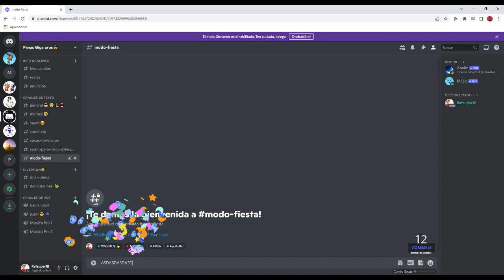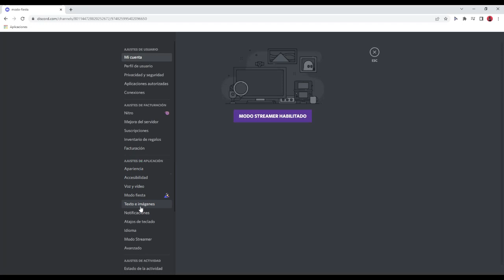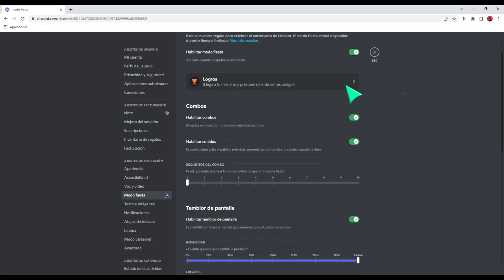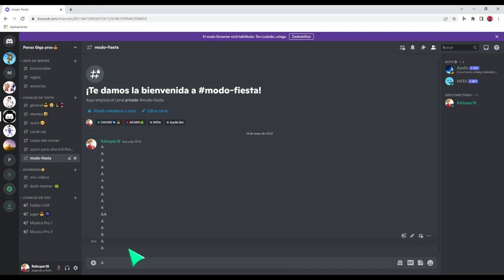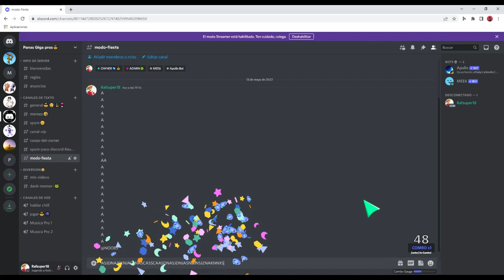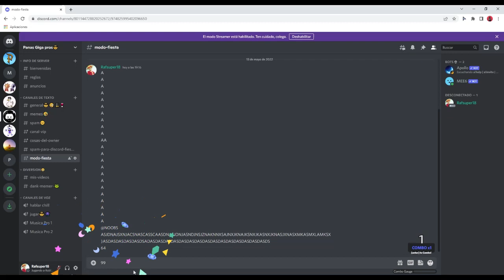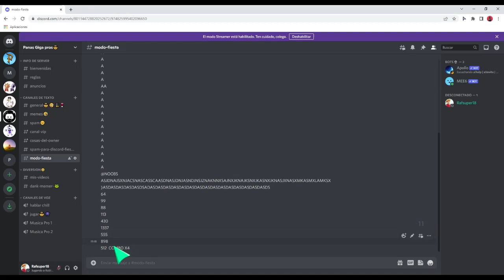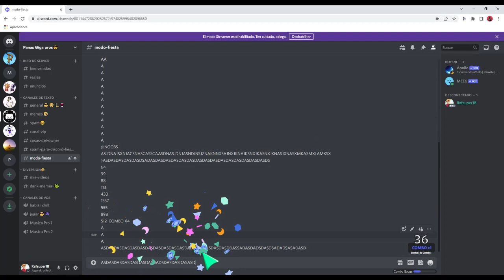Tutorial LOGROS modo FIESTA DISCORD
Aquí tienen un tutorial en donde muestro como hacer los 20 logros en discord MODO FIESTA DISFRUTEN.

No e podido subir videos por los estudios y porque minecraft ya me canso un poco, díganme quieren contenido variado? o mucho minecraft 🧐